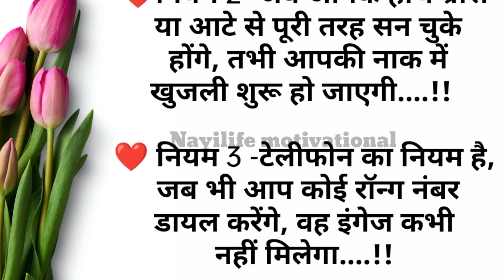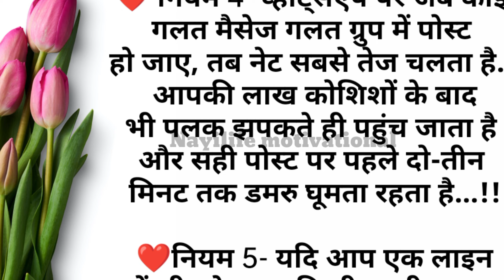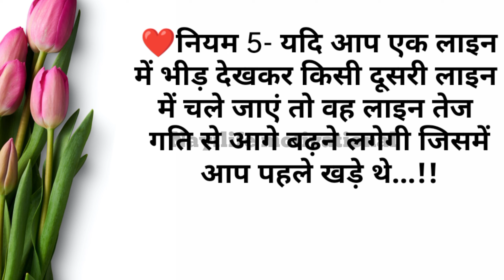ये 5 नियम जो कोई ना बता पाए / Best lines/ Motivational Quotes / Achhe Vichar / Nayilife Motivational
अपनी वैल्यू कैसे बढ़ाए / Best lines / Motivational Quotes / Achhe Vichar / Nayilife Motivational

पत्नी का महत्व / Best lines /Motivational Quotes / Achhe Vichar / Nayilife Motivational

बात कड़वी पर सच हैं / Best Lines / Moral Video / Achhe Sanskar, Achhe Vichar / Nayilife Motivational

मां का महत्व / अच्छे संस्कार / Best lines / Nayilife Motivational

समझदार पत्नी और मूर्ख पत्नी में अंतर / अच्छे संस्कार / Best lines / Nayilife

चालाक लोगों की 10 खूबियां / Best lines /Motivational Quotes / Achhe Vichar / Nayilife Motivational